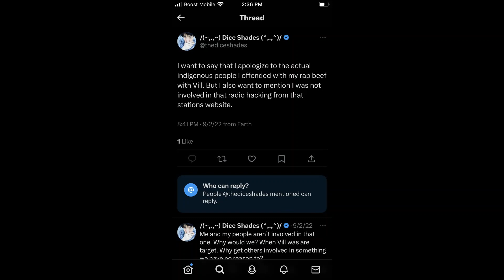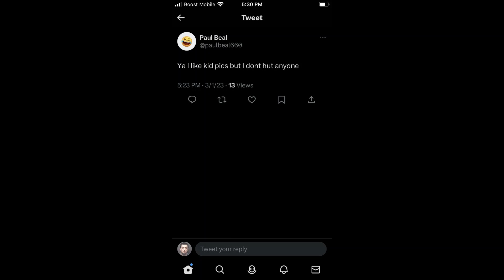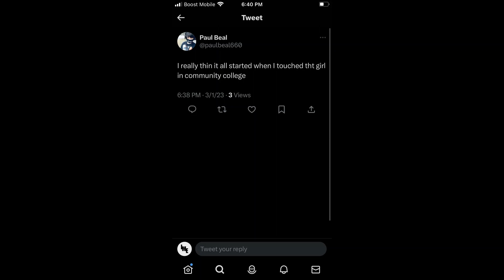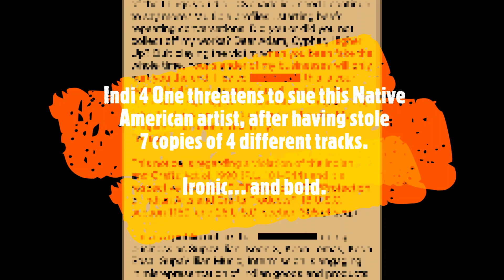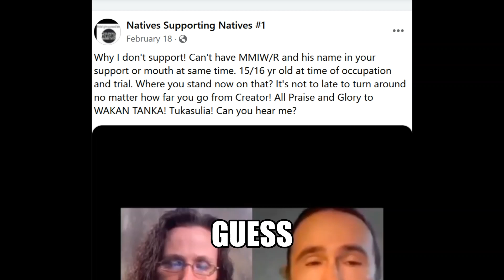"Shade" (Dice $hades Diss) ["Where" - Indi 4One Response]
0:08 - @DiceShades252
3:48 - @indi4one

Any questions? It's time for the Real...

Shade (Dice $hades Diss) · $upaVillian

Shade (Dice $hades Diss)